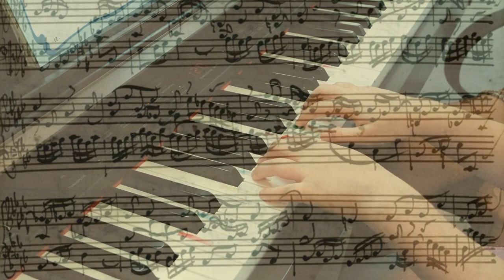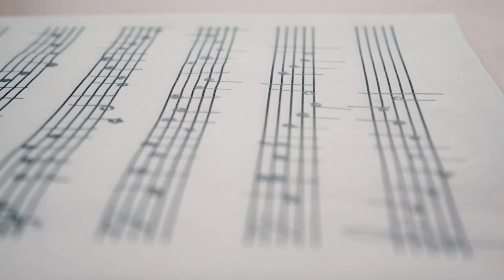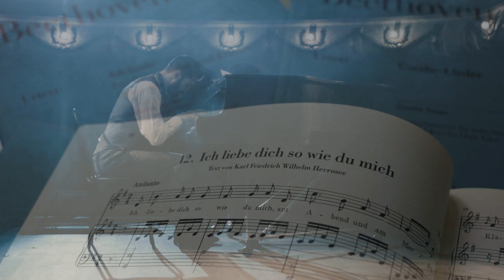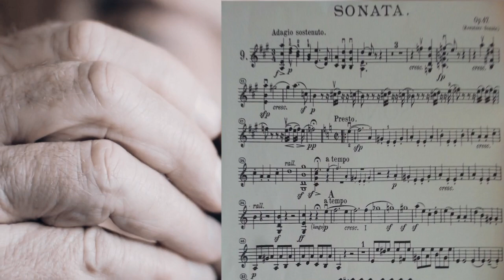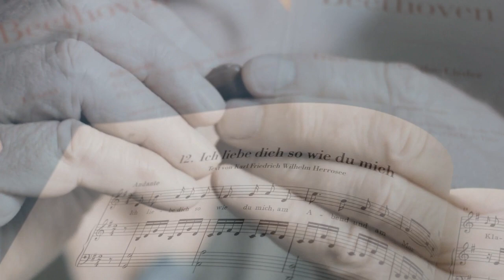Beethoven, LEGENDARY DEAF composer!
In this video, you can learn about the famous composer of classical music, Ludwig van Beethoven. His pieces are important and his legacy is still alive even though he passed a long time ago.
Moonlight Sonata, Für Elise and many other pieces remind us this legendary composer and musician today!